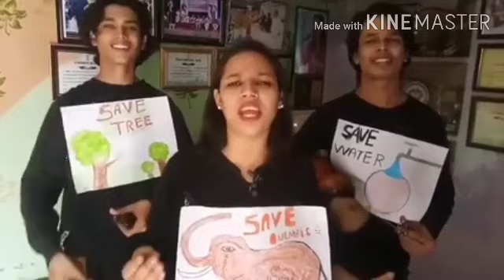पुनमल राजस्थानी लोक गीत मैना राव राजस्थान की मशहूर सुप्रसिद्ध मांड गायिका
सिंगर। मैना राव
   राजस्थानी लोक गीत